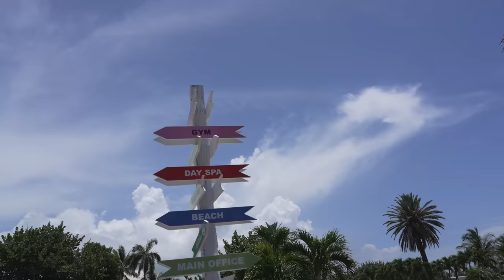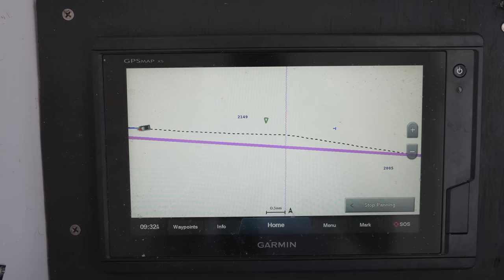Jumping off a moving boat!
We spend our last day in the bahamas before crossing the Gulfstream and heading to the USA.  The girls jump off the back of our moving boat!